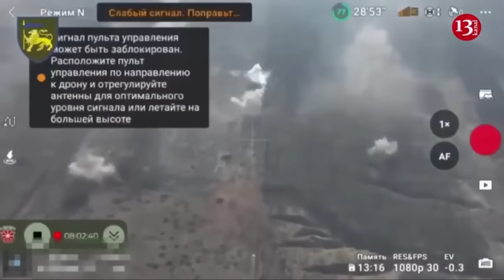Biden administration frustrated by delay in aid to Ukraine, but has no “Plan B”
The administration of US President Joe Biden is becoming increasingly frustrated with delays in funding for Ukraine's fight against Russia. There is growing concern in the United States that Russian troops could make significant gains in the coming weeks, according to Bloomberg.
According to anonymous American officials, there is no "Plan B" for the US regarding aid to Ukraine, apart from the $60 billion military assistance currently under consideration in Congress.
One source emphasized that European leaders need to overcome delays and use profits from blocked Russian assets to aid Ukraine.
At the same time, another source noted that European countries should also urgently respond to Ukraine's request and provide the country with more Patriot air defense systems from their stockpiles.
The US president is trying to convince Congress to pass military aid for Ukraine, dissuade Iran from launching strikes against Israel and press Israel into letting more aid into Gaza. U.S. aid to Ukraine has stalled, allowing Russia to extend the conflict.
The Biden administration has decided that it is time to share what it knows about China’s significantly increased support for Russia in its war with Ukraine—including through declassifying intelligence—even as a Republican minority in Congress continues to delay weapons deliveries to Kyiv.
A senior administration official, speaking on condition of anonymity, outlined for me the concerning scale of Beijing’s growing support for Moscow’s war effort. “China is dangerous,” the official said, and the administration is determined to show allies evidence of Beijing’s growing role in Russia’s threats to Europeans’ security.
The official said “90 percent of the reason” Russia has been able to sustain the war effort and reconstitute its economy, despite sanctions, is due to a “massive effort” by China that ranges from geospatial assistance for Russian targeting to dual-use optics and propellants used in everything from tanks to missiles.